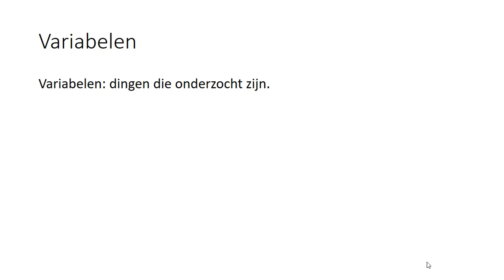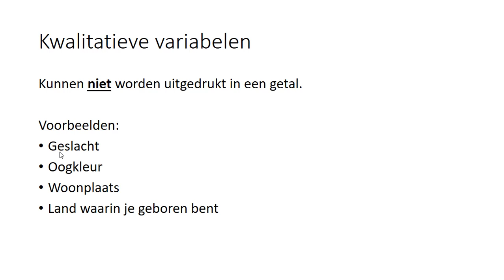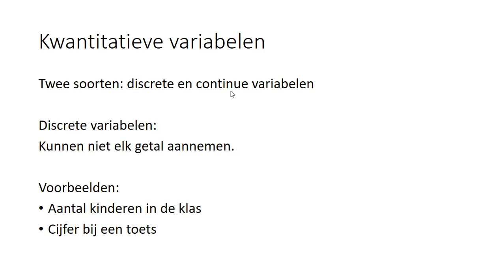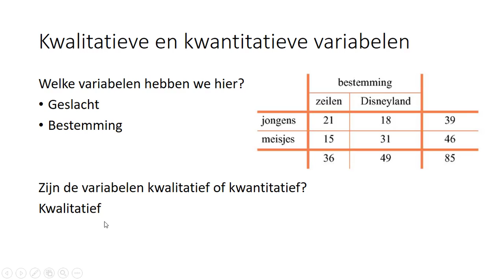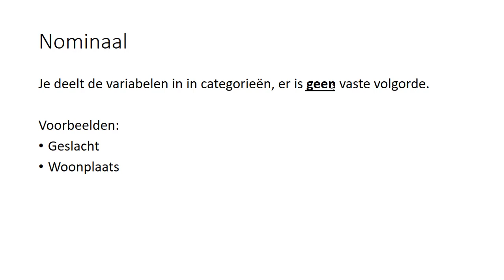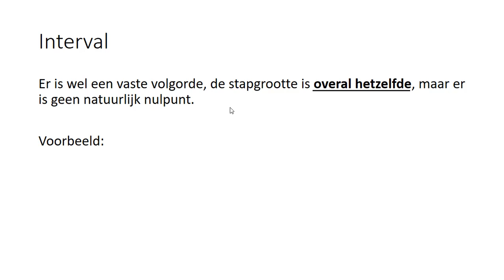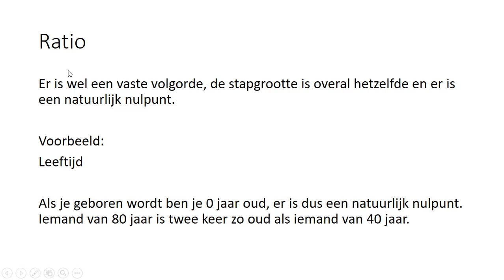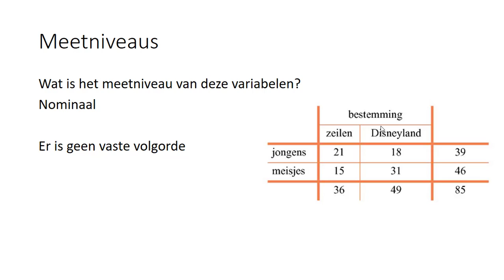Variabelen en meetniveaus (HAVO wiskunde A & VWO wiskunde A/C)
In deze video bespreek ik wat een variabele is en bespreek ik de verschillende soorten variabelen en meetniveaus. Deze video hoort bij hoofdstuk 2 van deel 1 van Getal en Ruimte voor HAVO wiskunde A, bij hoofdstuk 5 van deel 2 van de 11e editie van Getal en Ruimte voor VWO wiskunde A/C en bij hoofdstuk 2 van deel 1 van de 12e editie van Getal en Ruimte voor VWO wiskunde A/C.